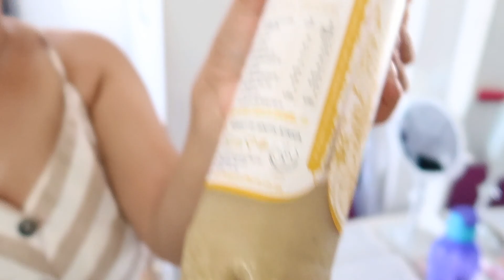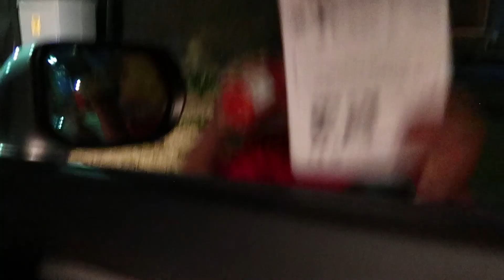Giving Our Nephew Bad Gifts!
Hi Everyone!!!
Welcome to Patrick JR and Kaylin’s channel.

For this awesome video you're watching right now, we decided to prank my nephew with bad gifts. We gave him his actually presents afterwards. We hope you enjoyed this video, it was super cool and fun to make.